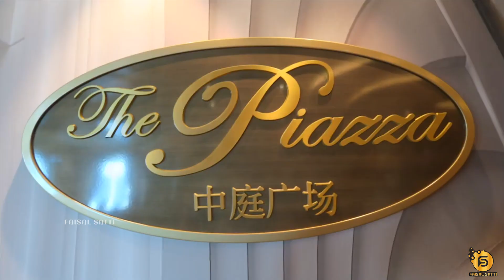Majestic Princess Cruise - Sydney, Australia Cruise Ship 2020 |Walk-Through Tour with Faisalsatti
Majestic Princess is a Royal-class cruise ship currently operated by Princess Cruises, a subsidiary of Carnival Corporation & plc. Built by Fincantieri in Monfalcone, Italy, she is the third Royal-class ship in the fleet and debuted in April 2017.

Built in 2017 in Italy, the 330 meter-long, 144,216 tonne and 19-deck Majestic Princess is the newest royal-class vessel from Carnival and Princess Cruises.
Weighing in at 144,216 tonnes, the ship carries 3560 passengers catered by 1346 crew and features two restaurants run by Michelin-starred chefs, the largest outdoor movie screen at sea and a glass-floor walkway that extends 8 meters out to sea beyond the edge of the ship.

FOLLOW ME 📸